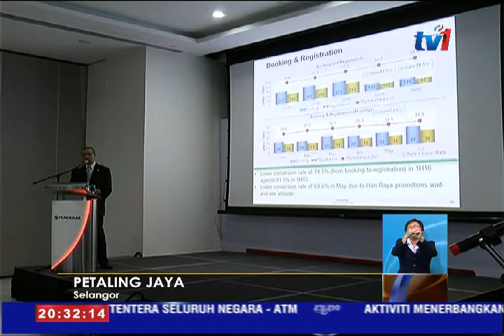PERODUA - KEKALKAN SASARAN JUALAN SEBANYAK 216 RIBU UNIT [26 JULAI 2016]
Perusahaan Otomobil Kedua Sendirian Berhad; Perodua mengekalkan sasaran jualan sebanyak 216 ribu unit kereta bagi keseluruhan tahun ini meskipun model terbaharunya, PERODUA BEZZA menerima sambutan yang menggalakkan.

Presiden dan Ketua Pegawai Eksekutifnya, Datuk Aminar Rashid Salleh berkata, prospek industri kekal mencabar pada separuh kedua tahun ini, menyebabkan Persatuan Automotif Malaysia menyemak semula unjuran jumlah jualan kenderaan, T-I-V.